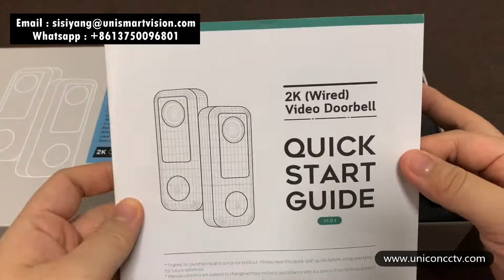AC 24V DC 12V Ultra High Definition Video Doorbell Wifi Camera with Chime Cloud Storage Door Bell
DC AC Directly Power Supply 2K (2304 X 1296) HD Video Doorbell Camera Smart Wireless Video Door Intercom
KEY advantages and differences with normal doorbell in the whole market :
1) Compatible with Amazon Echo & Google Home
2) Support ONVIF
3) Support Cloud service recording
4) Come with 20° installation bracket
5) Support Host leaves message